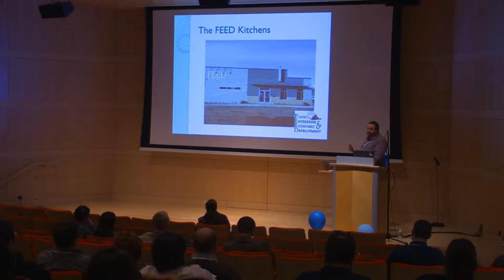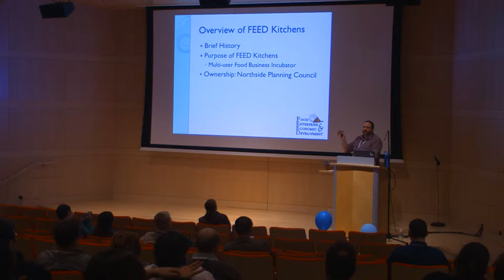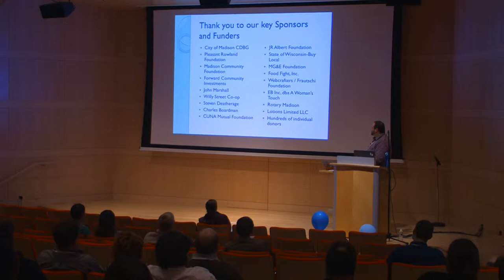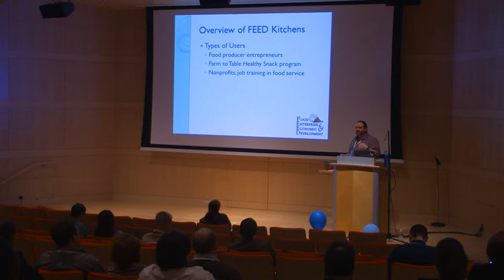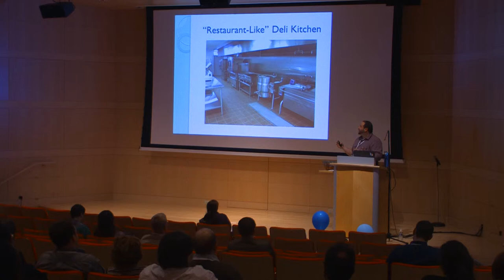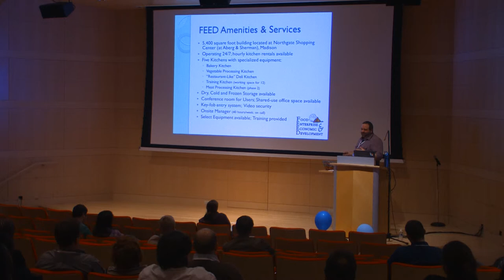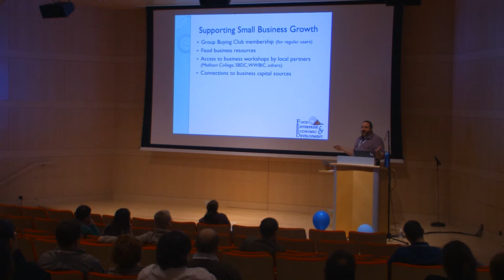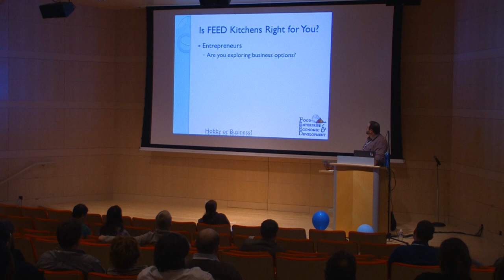Local Flavor: FEED Kitchens by Adam Haen at Snow*Mobile 2014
FEED Kitchens

About Adam Haen

I have worked in the food service industry for over fifteen years, in every facility, from washing dishes to managing multiple properties. I am a strange mix of geek and cook, being as at home behind a computer, building a multitude of Excel sheets as I am at a range, sauteing vegetables. Managing the FEED Kitchens is a fun challenge because it keeps me near food production and lets me put my organizational skills to good use.